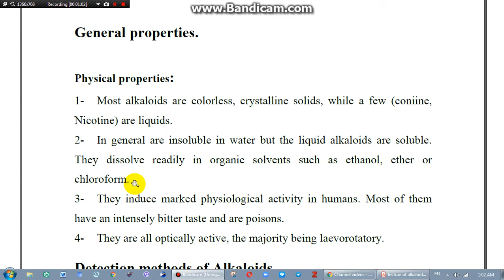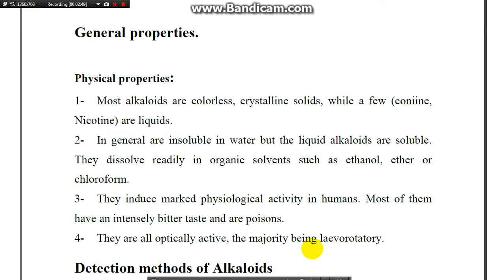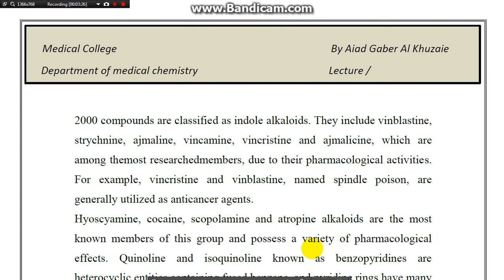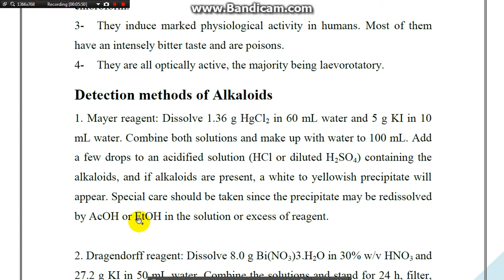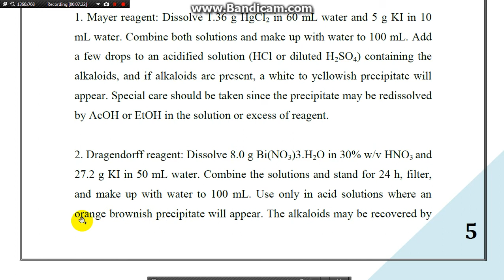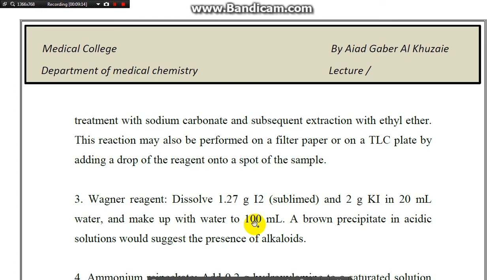First stage Alkaloids 3